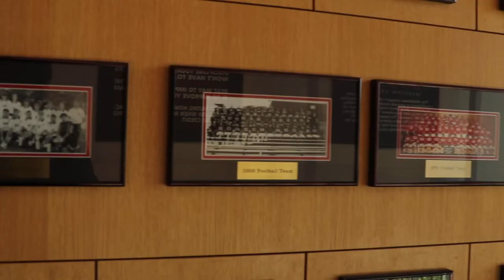RMHS Sports Documentary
A Block Broadcast Journalism, Spring 2019